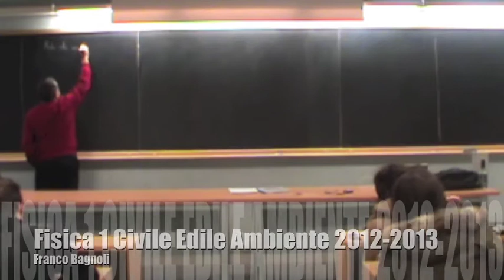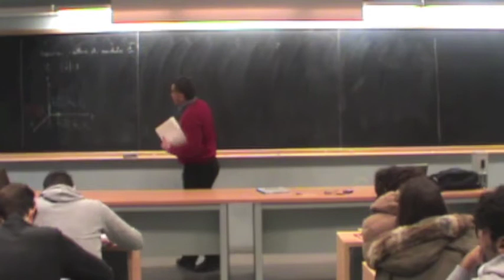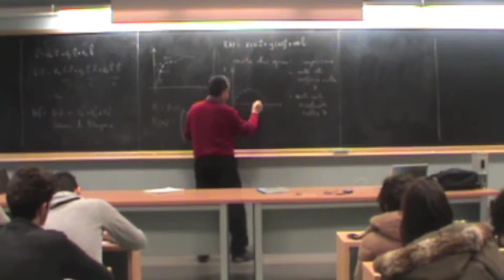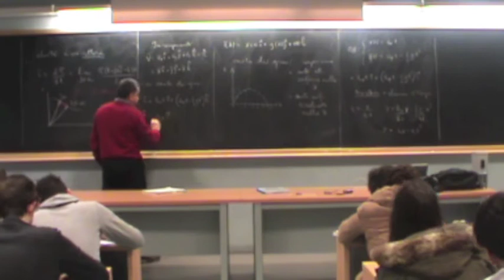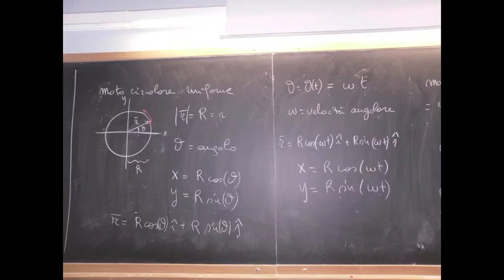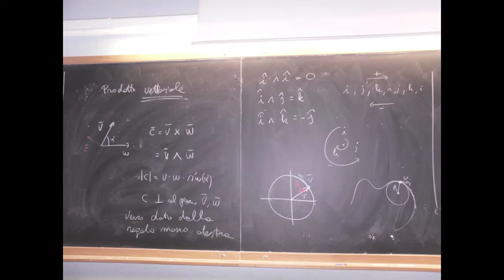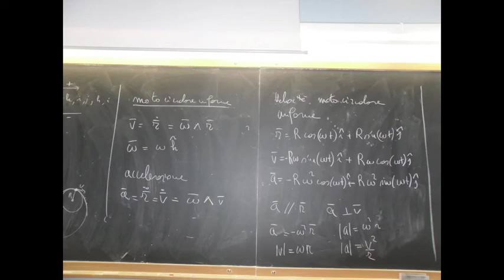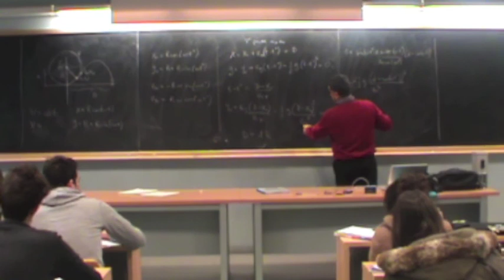FIS1-1213-03 18/3/2013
Fisica 1 Ambiente Civile Edile 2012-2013

Moto del punti in 2 e 3D. Raggio vettore, velocità ed accelerazione vettoriali. Moto dei gravi. Moto circolare uniforme